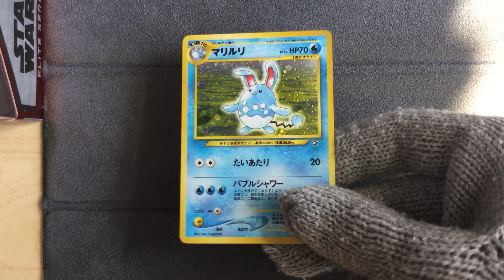japanese Azumarill - Neo Genesis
Neo Genesis
japanese Azumarill holo